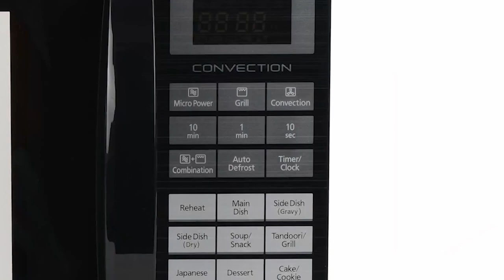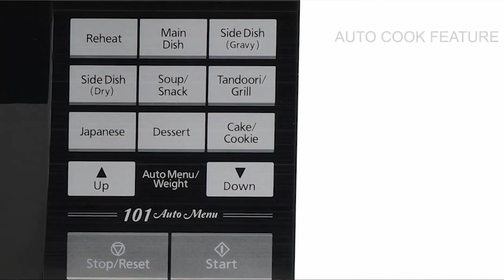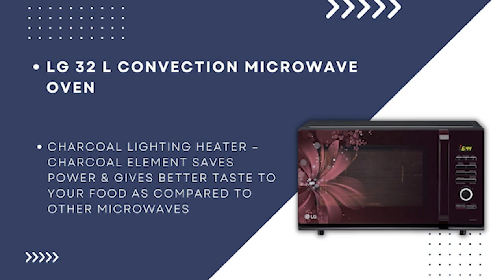The Best Microwave Oven - Solo & Convection 👌 (Buying Guide) Best Microwave Oven 2022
Checkout These Best Microwave Ovens From Here ✅

Best Solo Microwave Ovens - ✅

* Samsung 23 L Solo Microwave Oven 2022
* Godrej 25 L Solo Microwave Oven

Best Convection Microwave Ovens - ✅

* Panasonic 27L Convection Microwave
* IFB 30 L Convection Microwave
* LG 32 L Convection Microwave Oven

Hello, in this video we have talked very deeply about Microwave Ovens. We have given you a complete in dept best microwave oven buying guide. This video has been made after a very long meticulous research. Hope you will find this episode of best solo & convection microwave helpful.

Prashant Chaudhary
Product Bazar

Timestamps -

00:00 - Intro
00:55 - Buying Guide
01:14 - Solo & Convection
03:15 - Marketing Gimmick
03:45 -  Capacity
04:35 -  Power
05:00 -  Features
05:52 - Accessories
06:11 - Warranty & Services
07:02 - Build Quality
07:10 - Top 5 Microwave
07:51 - 5. Samsung 23 L Solo
09:25 - 4. Godrej 25 L Solo
11:06 - 3. Panasonic 27L Convection
13:07 - 2. IFB 30L Convection
15:15 - 1. LG 32 L Convection
17:45 - Conclusion